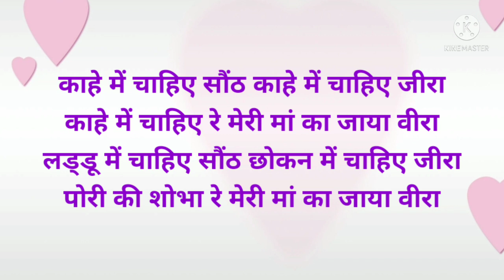bhatgeetकहां से आयी सौंठ कहां से आया जीरा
कहां से आयी सौंठ कहा से आया जीरा